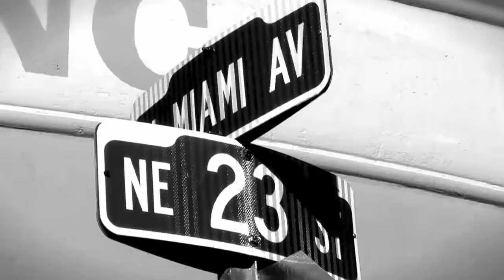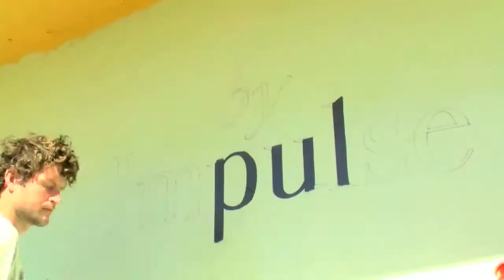E.Gazzetta Mars 2011 : 500 en Amérique - Peinture murale.mov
Newsletter E.Gazzetta : des infos pour et par les clients Fiat, tous les trois mois.